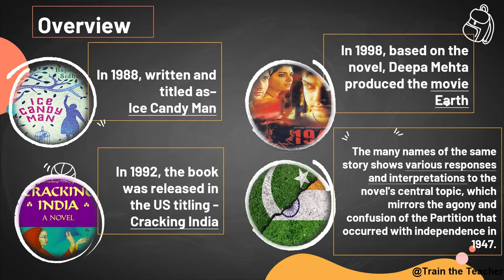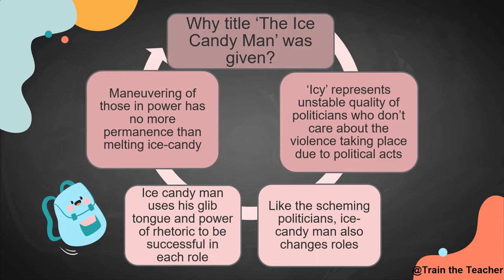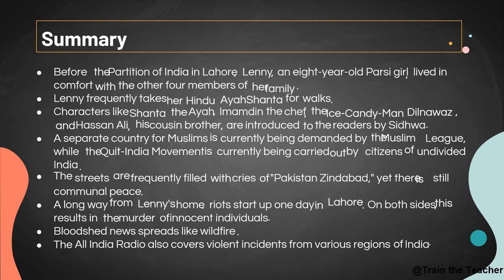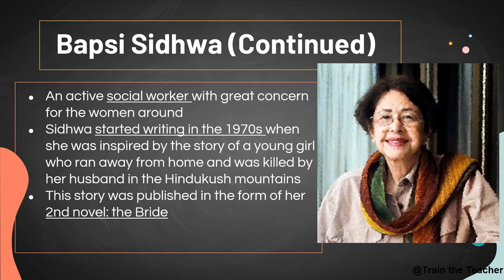The Ice Candy Man - Notes, Summary, and Critical Analysis